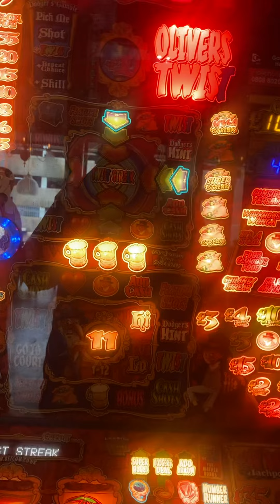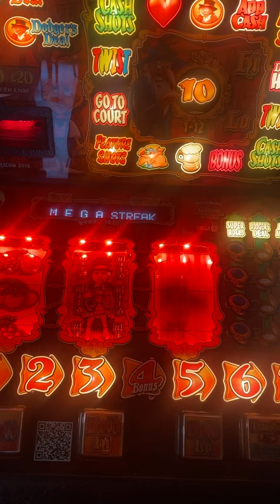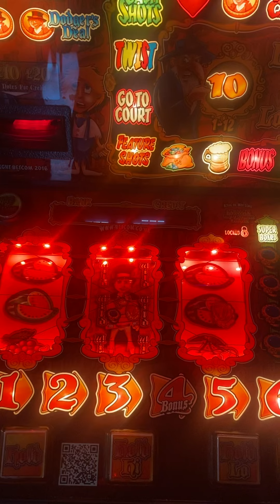Oliver Twist £100 jackpot fruitmachine